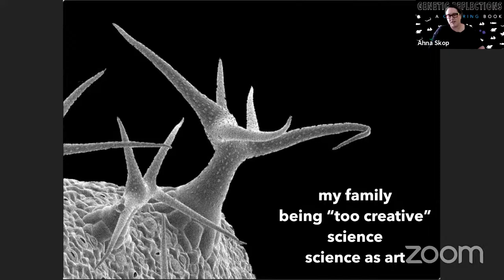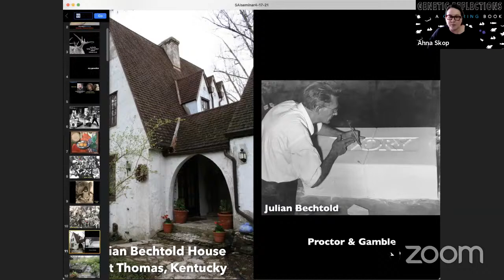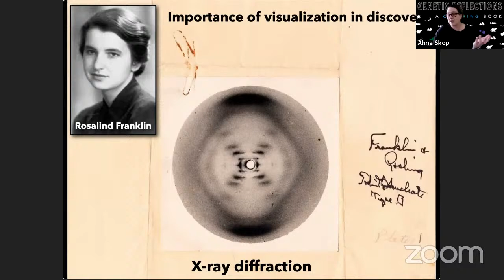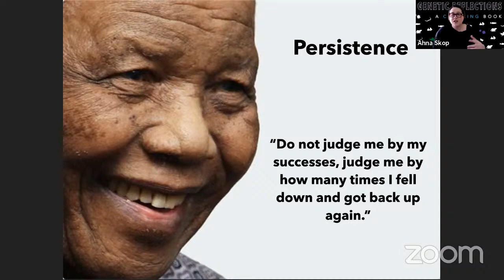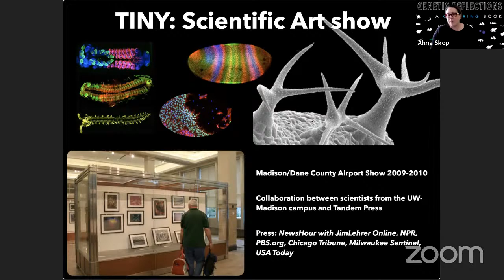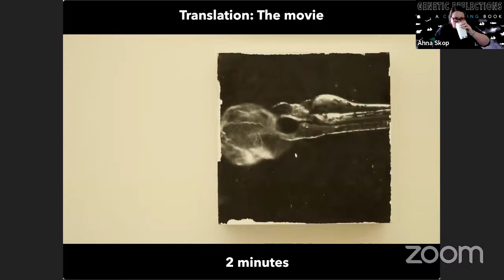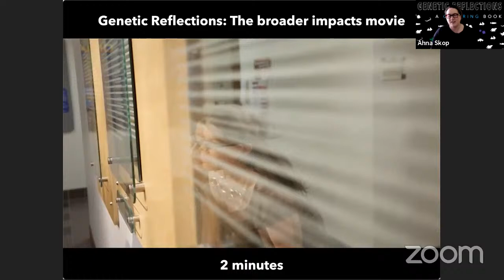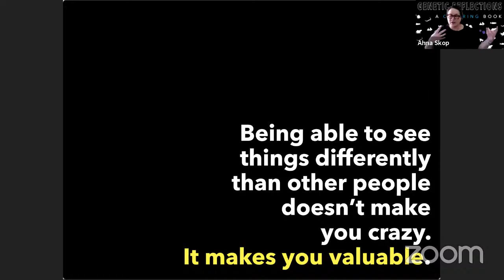Ahna R. Skop: Too creative for science?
Speaker: Dr. Ahna R. Skop | Professor of Genetics | University of Wisconsin-Madison

Brief Description: Have you ever wondered what it is like to grow up in a family of artists and then end up a scientist? What does thinking like an artist offer the scientist? Can the blending of art and science encourage a more diverse population of students to pursue science, and improve the public understanding of science? Ahna will give you an exciting glimpse into her life and how she has impacted science, education and the public with her two passions: science and art.

About the speaker: Dr. Skop is a Professor in the Department of Genetics and also an affiliate faculty member in Life Sciences Communication and the Division of the Arts at theUniversity of Wisconsin-Madison. She mentors both scientists and art students in her lab, and also serves on the board of the Wisconsin Science Museum, where many of her art-science collaborations are on display. In 2008, she was named aRemarkable Women in Science from the AAAS. In 2015, she was honored as a Kavli Fellow from the National Academy of Sciences. In 2018, she was awarded the first ever InclusiveExcellence Award by the ASCB and HHMI. In 2019, was awarded the honor to serve as a AAAS IF/THEN Ambassador for Women in STEM. Her science and art have been featured byApple, The Scientist, USA Today, Smithsonian, PBS.org, NPR and Science magazine. One of her great hobbies is cooking/baking, including scientific cakes, and she manages a food blog, foodskop.com, and her social media sites (@foodskop) in her free time.